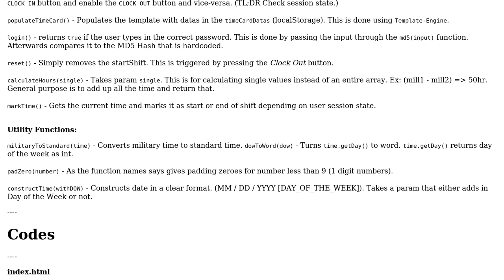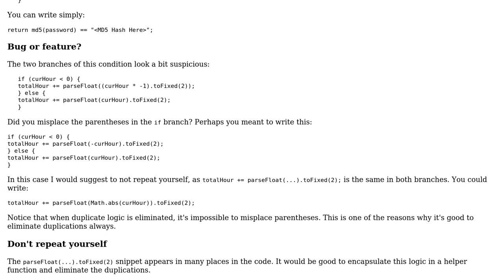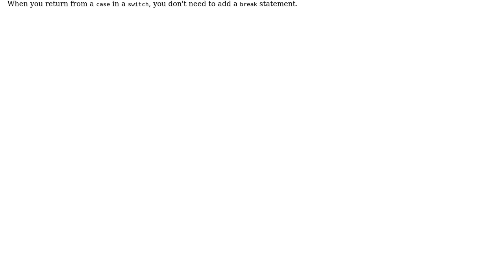Code Review: Time Card Web Application Offline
With thanks & praise to God, and with thanks to the many people who have made this project possible! You are responsible for your own actions.